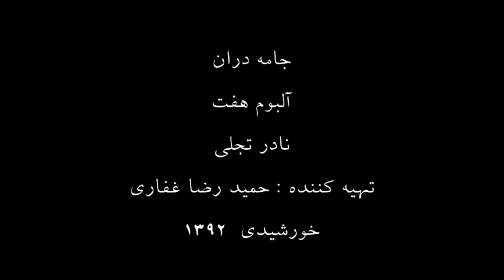قطعه ی جامه دران آلبوم هفت نادر تجلی تهیه کننده حمید رضا غفاری 1392